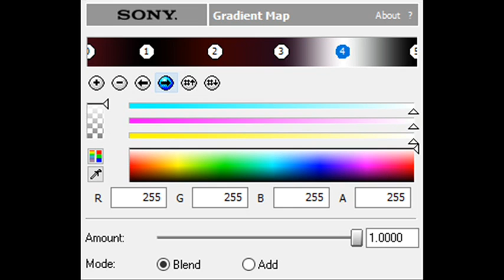How to Make NioubesLightFlangedSawChorded